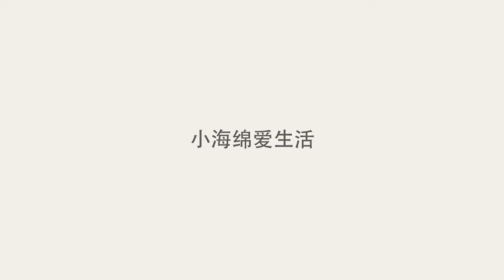地球上100年不下雨